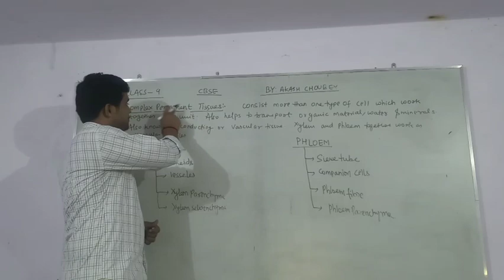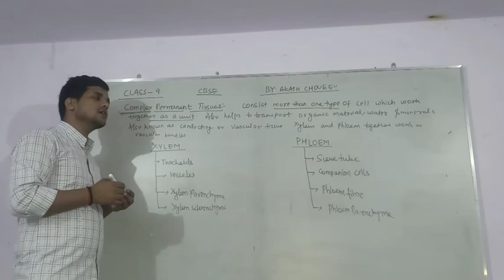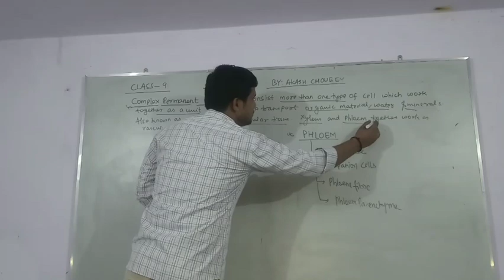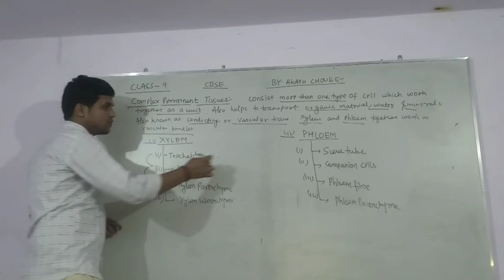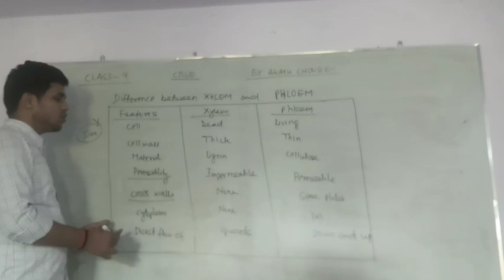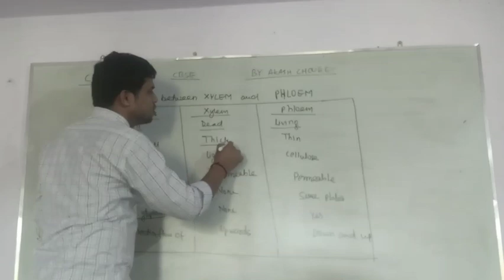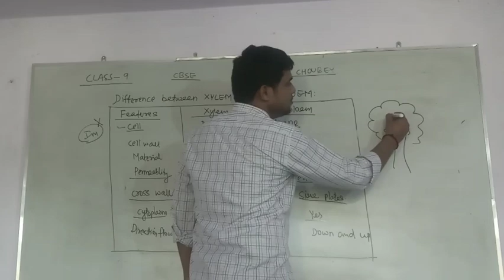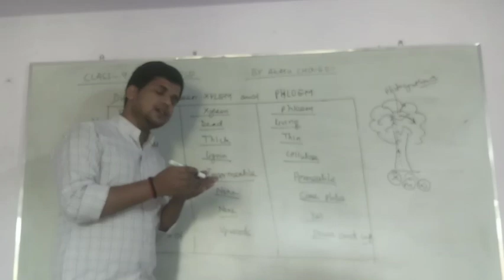Complex permanent tissue || difference between xylem & phloem || part 5 || class 9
Hope you understand  all these topics .